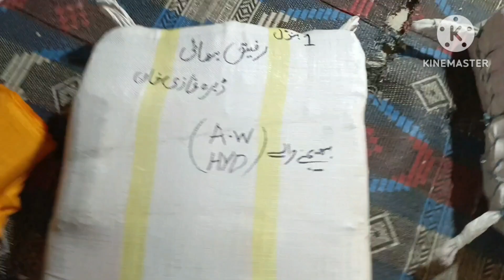model bazar DGk cotton | suitts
Model bazar DGk visit to multan
Aslamoalikum ww
different style and new design clothes
I show you my visit journey and also show you
New fashion cotton clothes
3 piece suit's with shwal dopata
Faisalabad cotton with R works
You buy from us with factory rates